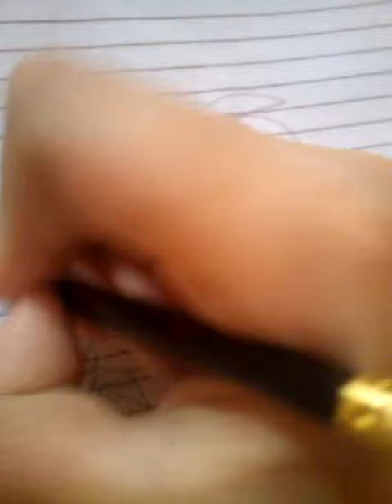Tails x Amy love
Esse é o meu par favorito tails e amy,gosto deles muito juntos um do outro

LINK DO CANAL PRINCIPAL NA DESCRIÇÂO ABAIXO PARA PODER SE INSCREVER :
V
CANAL PRINCIPAL :